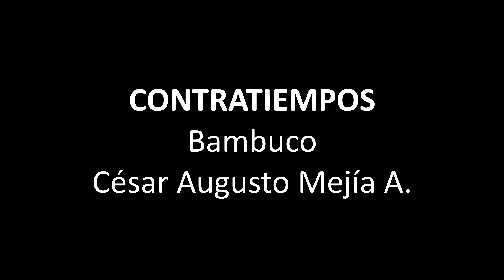CONTRATIEMPOS - DUETO MEJÍA Y VALENCIA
interpretación del bambuco Contratiempos, obra original de César Augusto Mejía A.